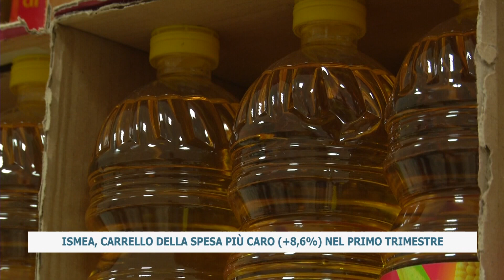ISMEA, CARRELLO DELLA SPESA PIÙ CARO +8,6% NEL PRIMO TRIMESTRE